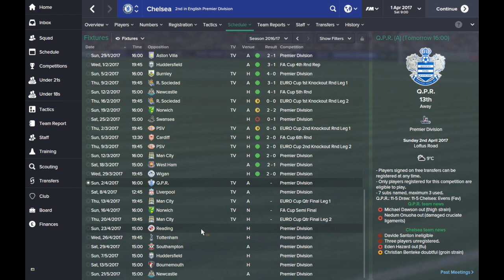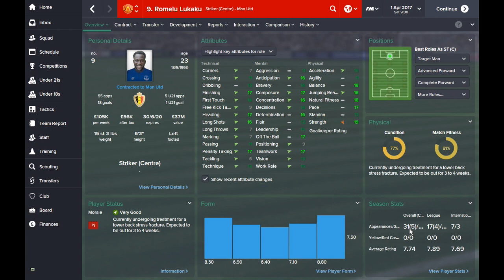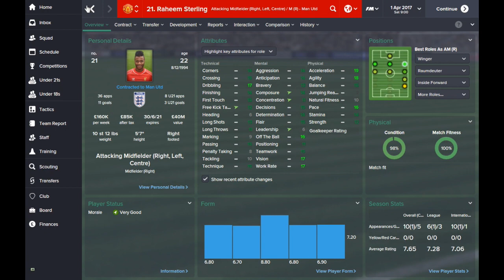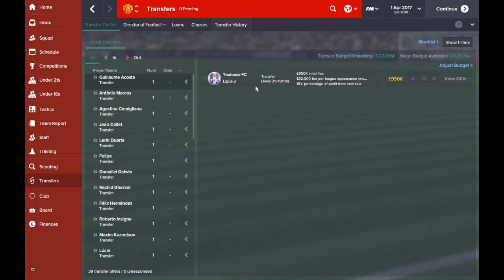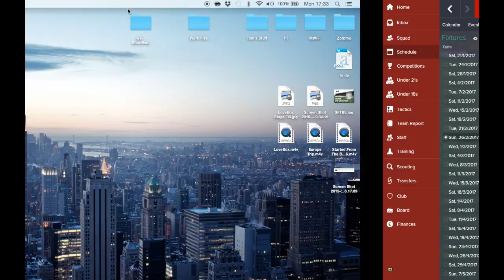Football Manager 2015 | MUFC | #12 | TACTICS EXPLAINED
MUFC: TACTICS EXPLAINED

GRAPHICS
Logos/Badges: goo.gl/owxr9i
Facepack: goo.gl/ViyqEW
Kitpack: goo.gl/SuOVV3
Skin: Default dark skin